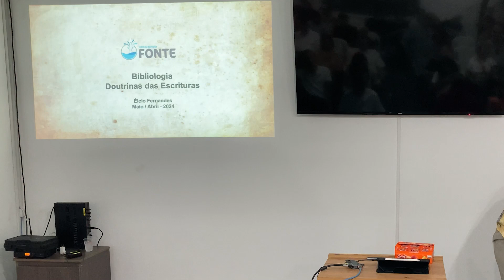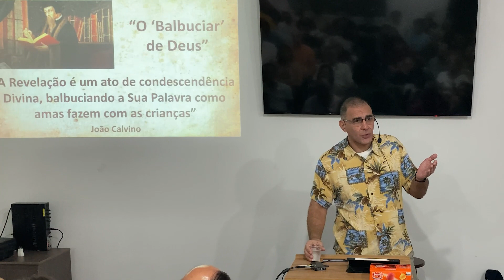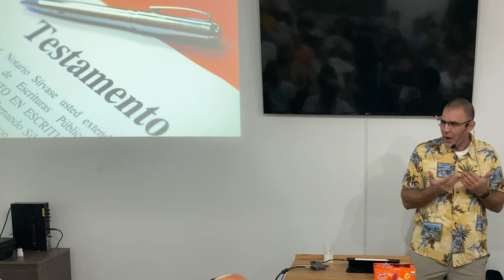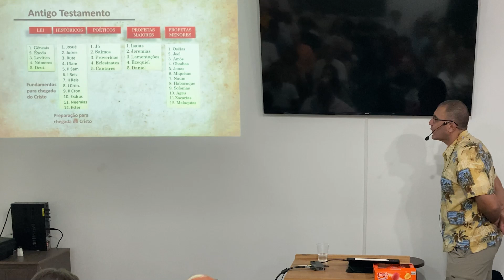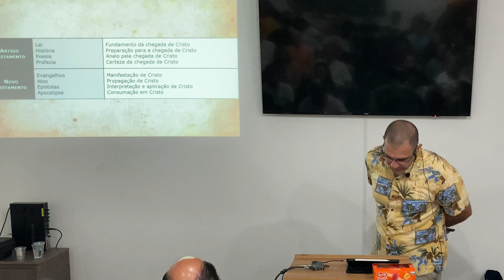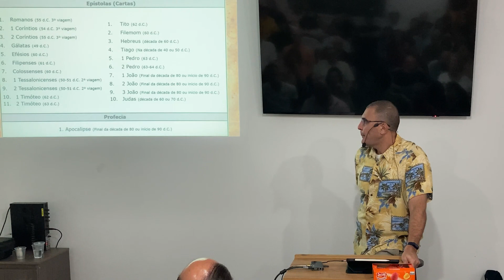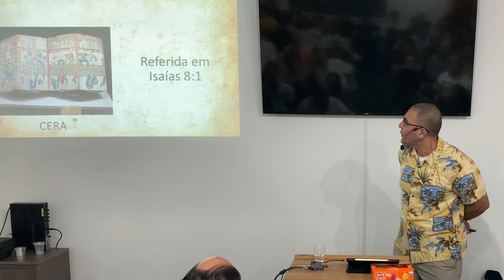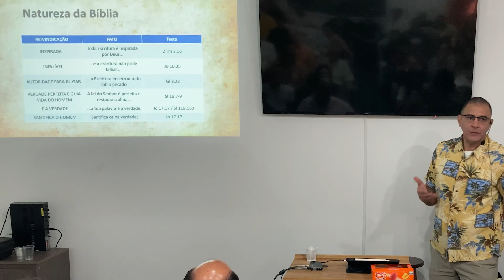Bibliologia: a suficiência das Escrituras | Élcio Fernandes - Aula 02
Fundamente suas convicções acerca da Palavra de Deus, sua origem, inspiração e conteúdo e perceba o seu grande valor no processo de transformação que Deus quer usar em sua vida.